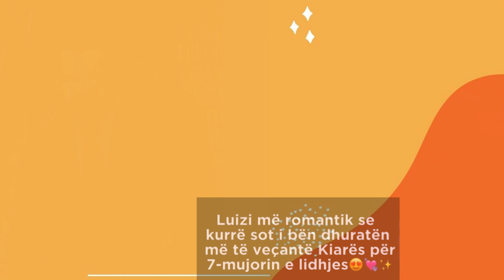E keni pare ndonjehere Luiz Ejllin kaq romantik?! Ja cfare dhurate i beri ai Kiares...